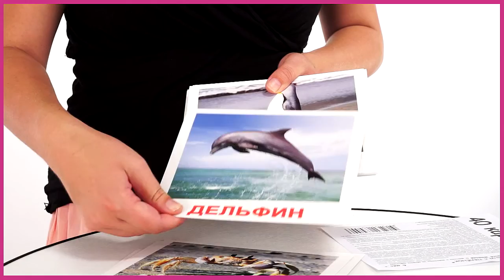Вундеркинд с пеленок Набор обучающих карточек Мои первые знания 004)